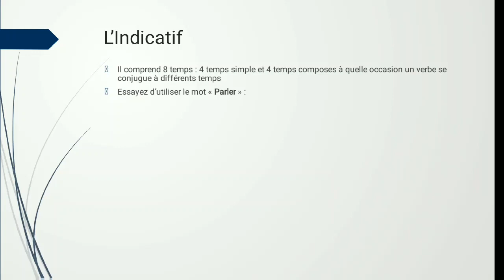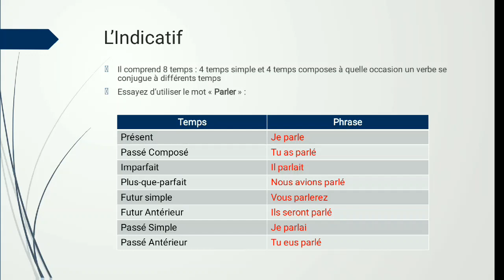Mode de l'Indicatif // Modus Indikatif (ENG SUB)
Halo semuanya,

Setelah pembahasan sebelumnya mengenai pengenalan dasar modus pada bahasa perancis, hari ini kita akan melanjutkan pembahasan tersebut dengan befokus pada modus indikatif nya saja

Modus indikatif adalah modus yg sangat biasa digunakan dalam kehidupan sehari-hari
Oleh karenanya, modus tersebut sering digunakan

Tentu pada modus ini, terdapat beberapa kala didalamnya
Nantikan penjelasannya pada video yg lain ya agar pembahasan menjadi lebih fokus dan spesifik

Mari belajar bahasa perancis bersama